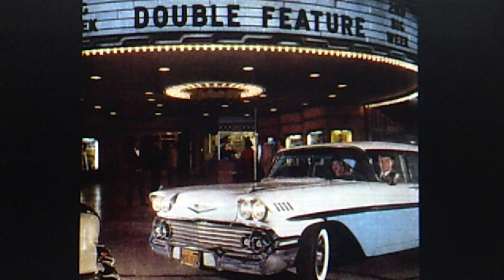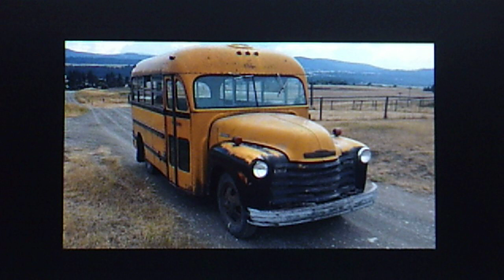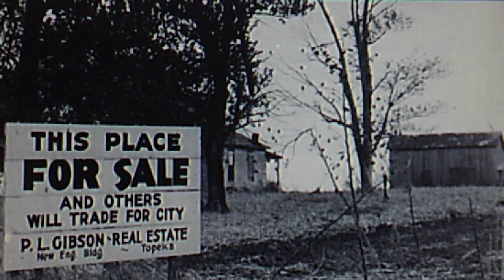The Rhythm Rangers, v./Rusty Howard: "A Full Time Job" (1952)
Source: shellac 1952 TOPS 78 #335